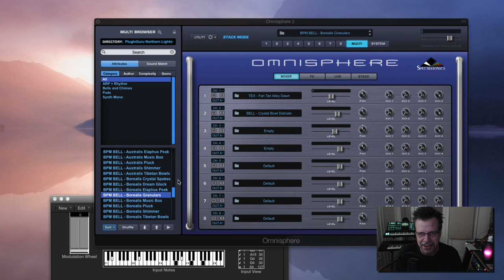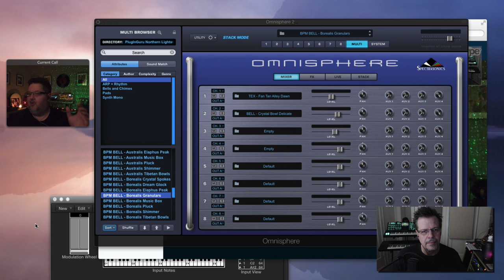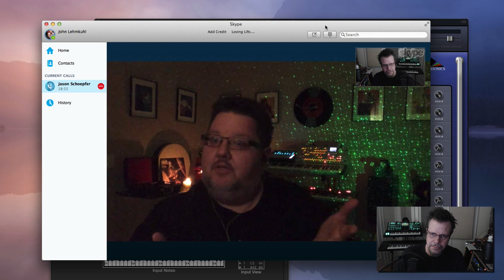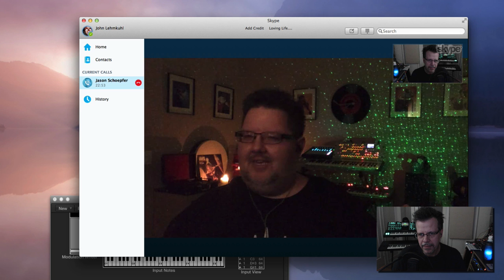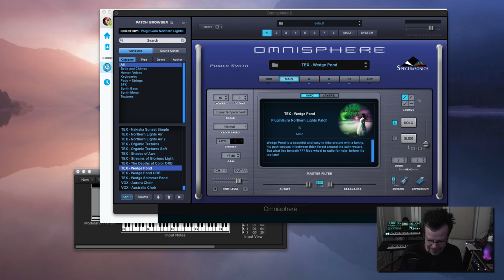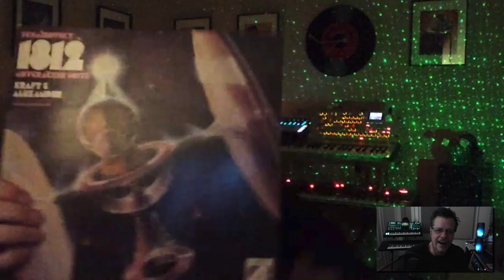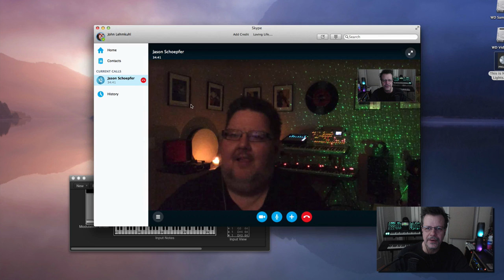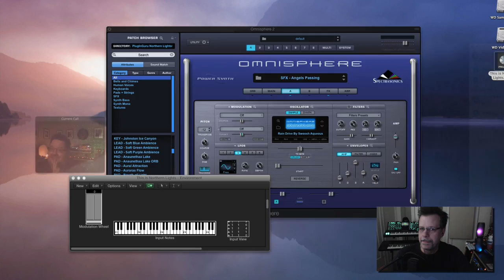Interview with Jason Schoepfer: Northern Lights Patch Creator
2nd Support Video for the Northern Lights patch library for Omnisphere 2.1!

This is a 30+ min interview with the happy Canadian himself! Learn about Jason and his past and more with this fun interview.